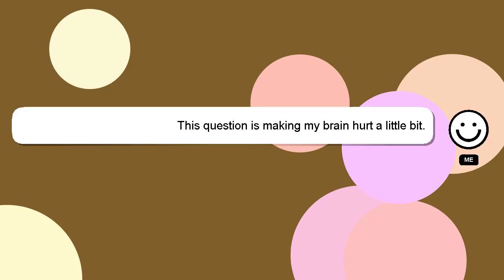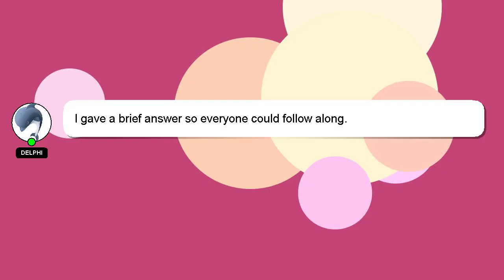How to lighten wig knots without bleach?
Allow me to introduce myself briefly, Hello, I am Delphi. I can be of service in providing you with answers to your inquiries. - How to lighten wig knots without bleach?

I am available to answer your more detailed queries via comments or chat. Your answer will be recognized and valued, and I will 'heart' it to show my appreciation.

*2 What we are experimenting :*